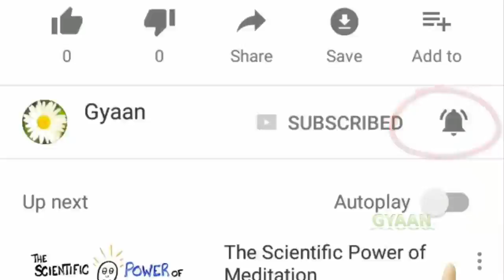Yadi aap se nahi Dekhe Hain To avashya Dekhi